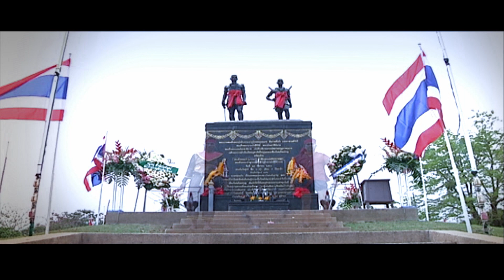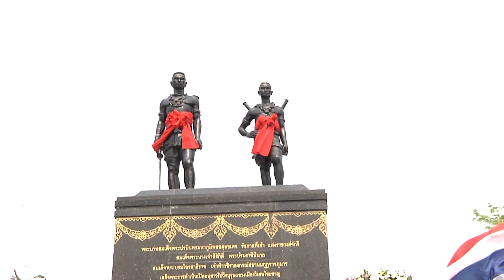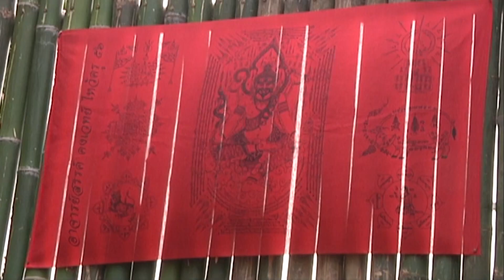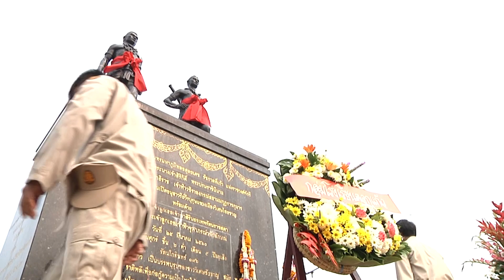B.1 วีรชนแขวงเมืองวิเศษไชยชาญ I The Miracle มหัศจรรย์พันเรื่อง 7 เมษายน 2567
ติดตามชม The Miracle มหัศจรรย์พันเรื่อง  ทุกวันเสาร์ - วันอาทิตย์ เวลา 22.45 น. ทางช่อง อมรินทร์ทีวี 34HD